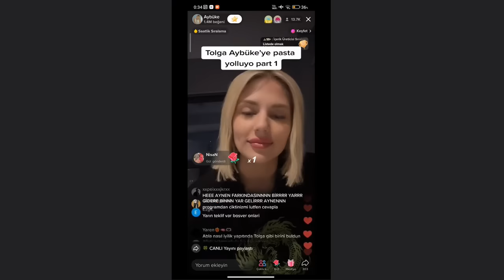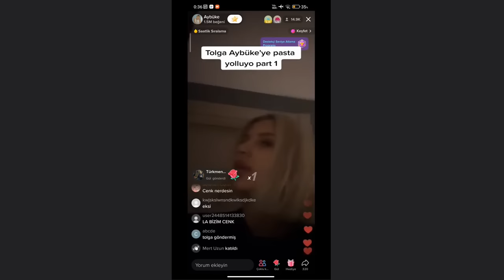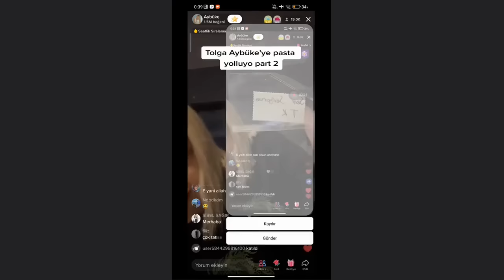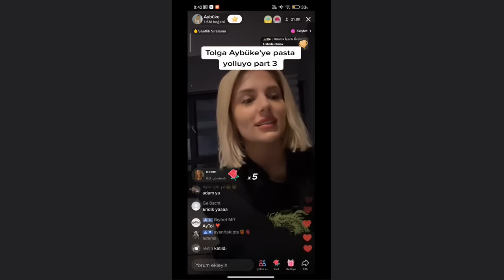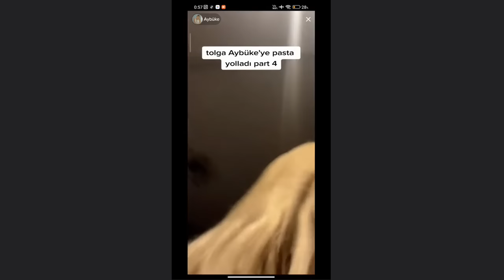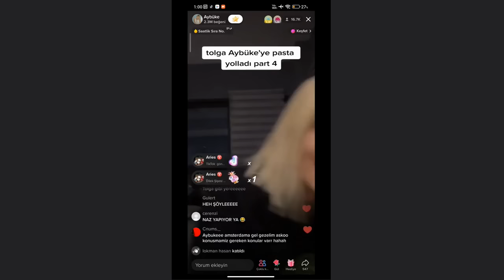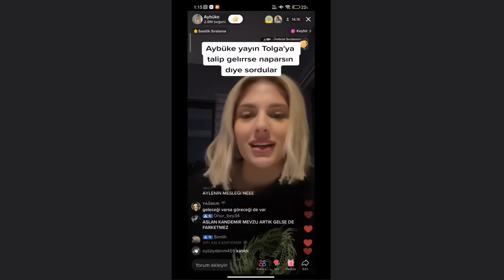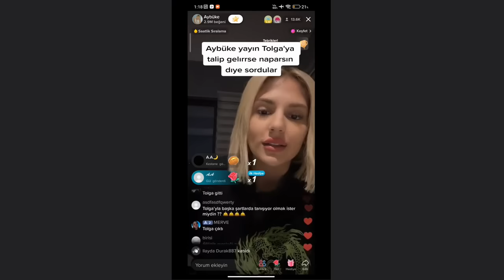Kısmetse Olur Tolga Aybüke'ye Canlı Yayındayken Pasta Gönderdi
Kısmetse olur ile ilgili tüm haberleri herkesten önce veriyoruz. Youtube'da herkesin merakını olabilecek en erken vakitte gideriyoruz.. Bize inanmayanları videoları izlemesi için zorlamıyoruz karar onların.. Dostlarımla ilerlettiğim bu kanalda Ailemize Katılmak İçin 2 dakikanızı ayırıp Abone Ol Butonuna Basmanız Yeterlidir...